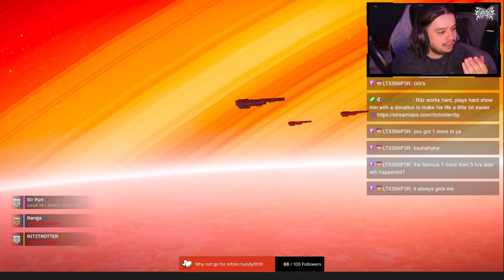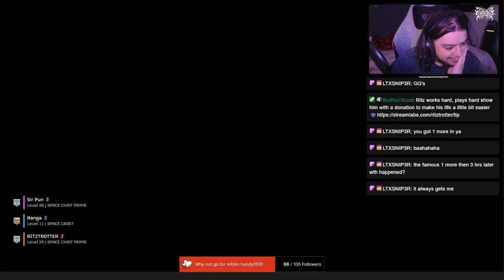IM THE TRAITOR!!! - HELLDIVERS 2 GAMEPLAY - INSANE LAUNCH GLITCH!!!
Honestly do not know how that happened.